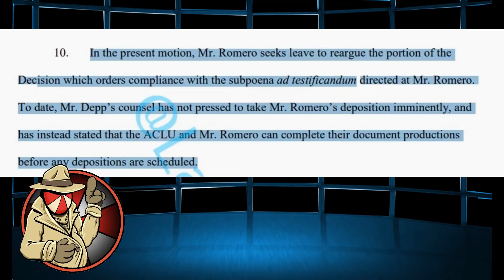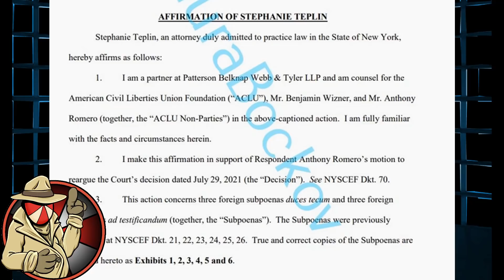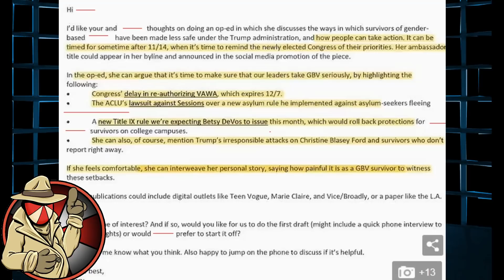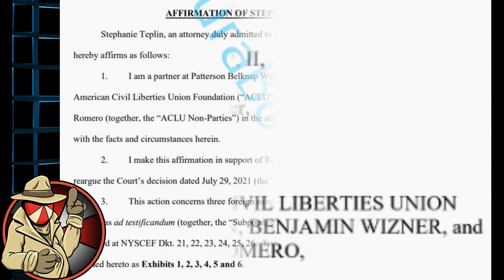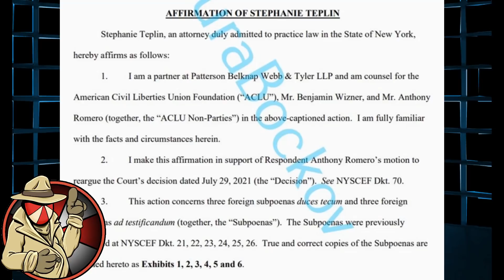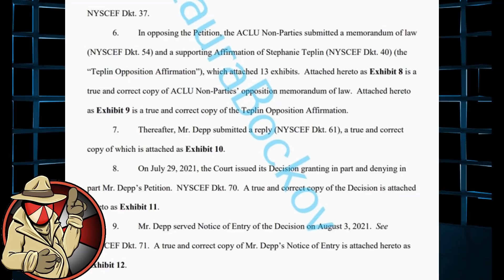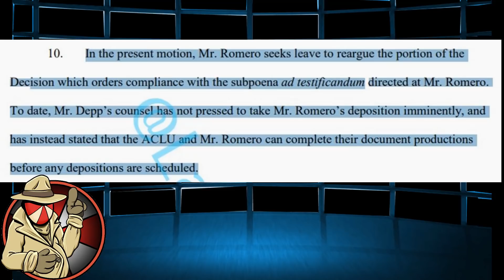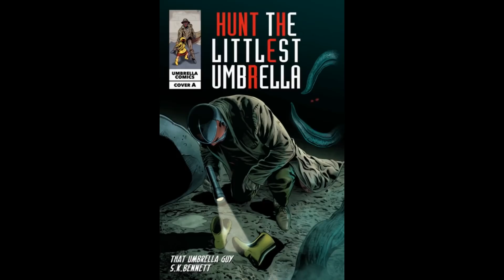Heard PANICS over JUDGE'S RULING, making Depp's WIN EVEN BIGGER!